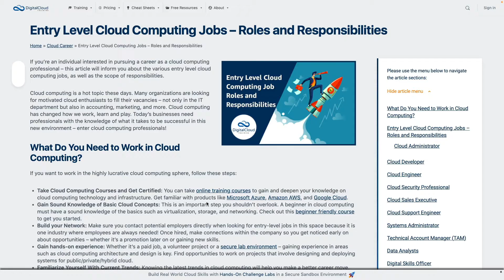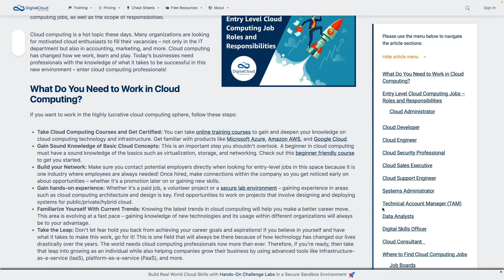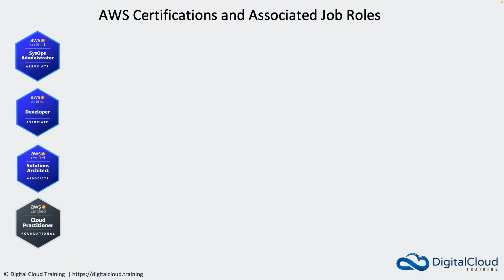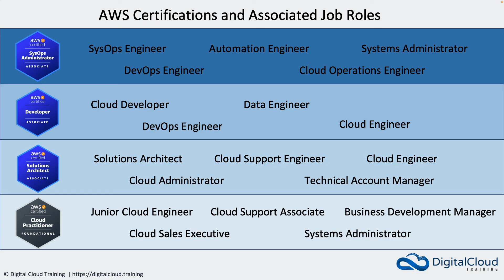Entry Level Cloud Jobs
Planning a career in cloud computing? To successfully land your first cloud job, you need to know what roles exist at the entry level. In this video,  you'll learn about some of the common job roles in cloud computing and how you can get started at the entry level and build hands-on experience.

📌 Timestamps
0:00 - Introduction
0:44 - What Do You Need to Work in Cloud Computing? (Article)
1:52 - AWS Certifications
2:20 - Cloud Practitioner
3:21 - Solutions Architect
4:42 - Developer
5:12 - Sysops Administrator